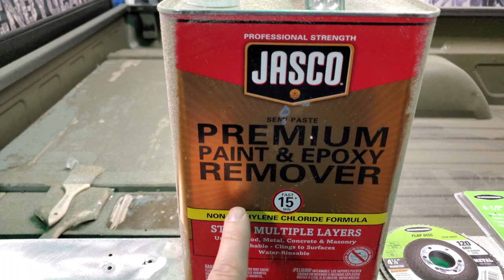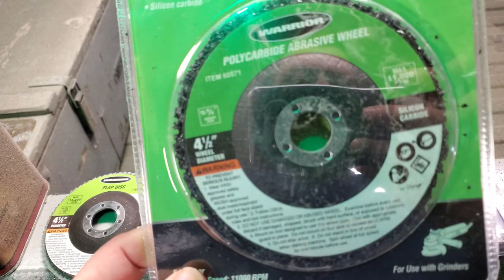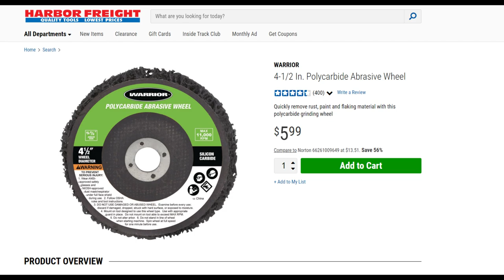How To Remove Bedliner Textured Paint the Easy Way. (T Rex Protective Coatings), (Rhino Liner).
Every wondered if its possible to paint strip textured bed-liner paint? Well here we go with trying what we can get locally to see what works. You will be surprised what does and doesn't work.
Keep It SImple, Keep It Sweet.